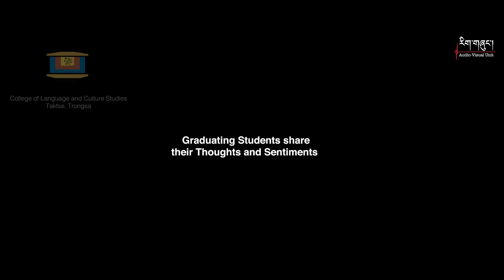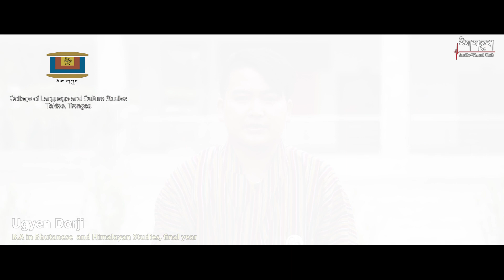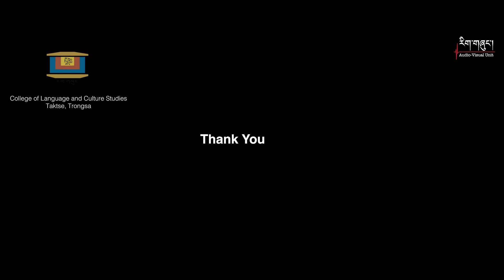𝙂𝙍𝘼𝘿𝙐𝘼𝙏𝙄𝙉𝙂 𝙎𝙏𝙐𝘿𝙀𝙉𝙏𝙎 𝙎𝙃𝘼𝙍𝙀 𝙏𝙃𝙀𝙄𝙍 𝙏𝙃𝙊𝙐𝙂𝙃𝙏𝙎 𝘼𝙉𝘿 𝙎𝙀𝙉𝙏𝙄𝙈𝙀𝙉𝙏𝙎|02-06-21|𝙂𝙧𝙖𝙙𝙪𝙖𝙩𝙞𝙤𝙣 𝘿𝙖𝙮𝘾𝙇𝘾𝙎|2021|ID:AV082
The videos shared on this channel are official and ©copyright  remains with the Audio Visual Unit of CLCS. Thus, we do not encourage anyone (individuals or organizations) to download and share on other channels and social media platforms.